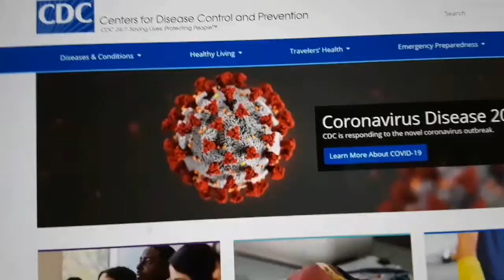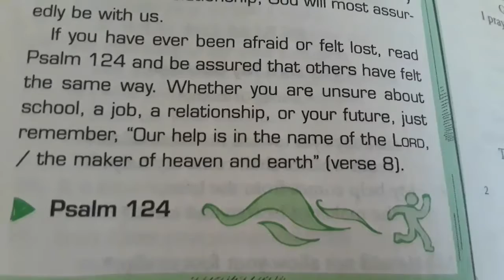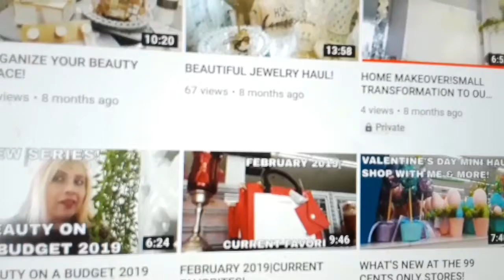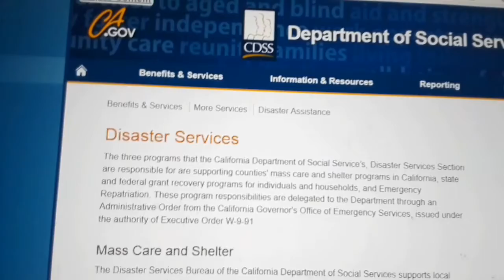HOW TO BEAT ANXIETY & INCREASE POSITIVITY DURING QUARANTINE!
💕WELCOME To LIFE CAFE!💕 Your Happy Place where you will see Vlog chats about Different Life Topics & SELF CARE OF MIND/BODY & SOUL! PLUS BEAUTY, FASHION, LIFESTYLE!
You will also see Shopping/Hauls/Tips on everything related to enriching our Minds/Bodies & Souls!
Although I am a Nurse I don't give specific advice, but I do share the tips on what I am doing to enrich my life towards a better quality of life and happiness.

The Lord is my strength! You will see the MIRACLES HE WORKS IN THE MAKING OF THIS VIDEO!
Please join me in spreading kindness faith love &

Tips:
*Group your trips for all your needs in one day to avoid going out in several trips & possible exposure.
*Have Faith that God will provide!
*Please wear your masks/gloves & gown when outdoors
*Avoid going outdoors unless absolutely necessary.
*Please wash your hands for at least 20 seconds.
*This is a public health crisis! Love one another enough to help others in need.
THANKS & REMEMBER TO BE HEALTHY, WELL, HAPPY & ORGANIZED!

💕💕💕At Home With Lady Phoenix (CHANNEL ABOUT "REAL" TYPE DITL VLOGS/SAHM & HOUSEWIFE LIFE, AND HOME ORGANIZATION & LIFESTYLE!)